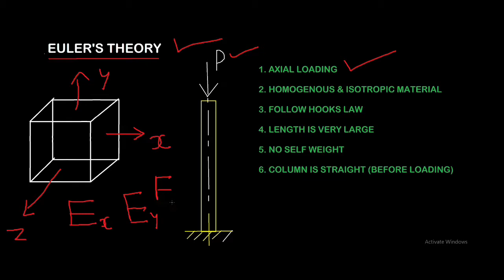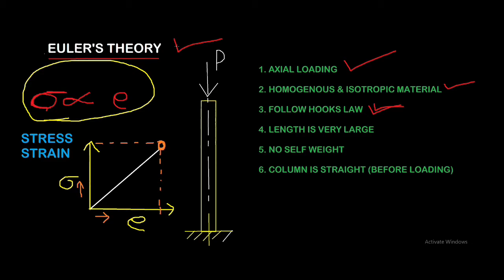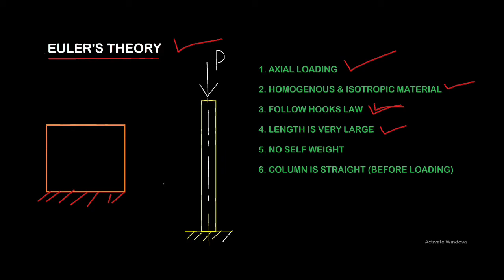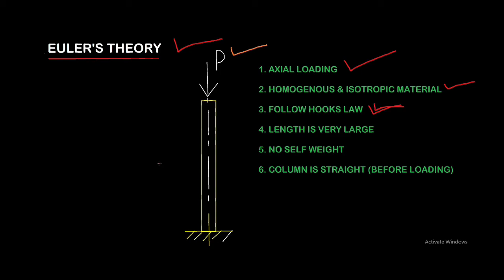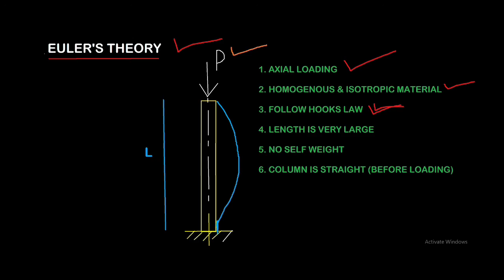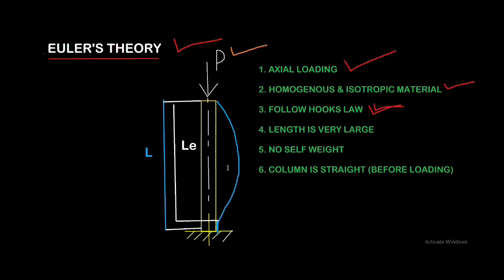(STRENGTH OF MATERIAL) Euler's theory assumptions ll euler's theory of columns ll by MechFire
(STRENGTH OF MATERIAL) Euler's theory assumptions in hindi ll euler's theory of columns ll by MechFire
hello my name is ankit shrivastava, and i am a professor of mechanical engineering